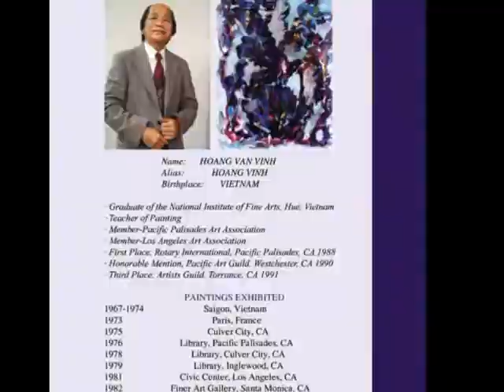Hoa Si Viet Nam.wmv